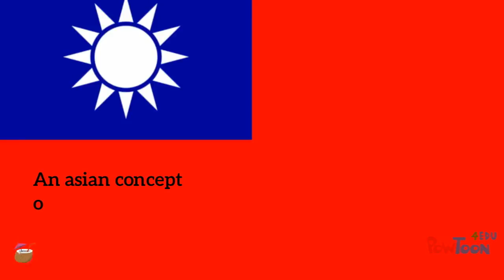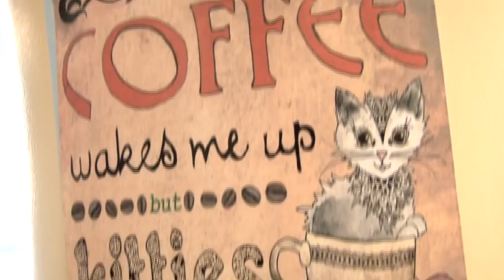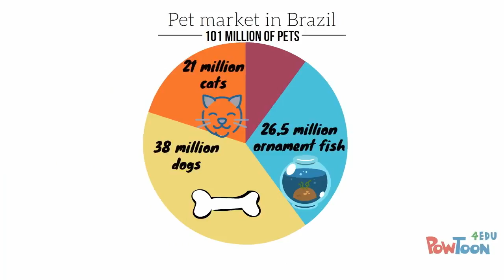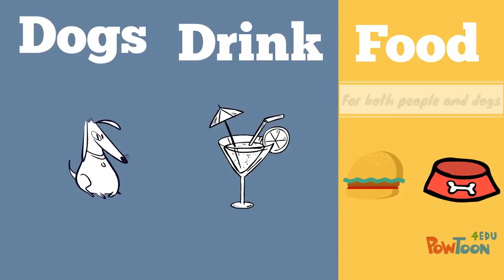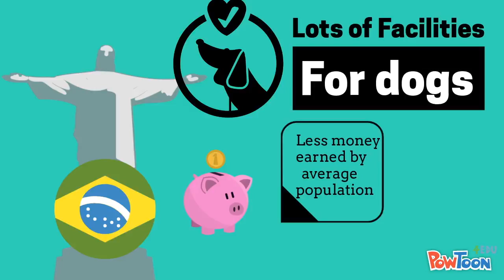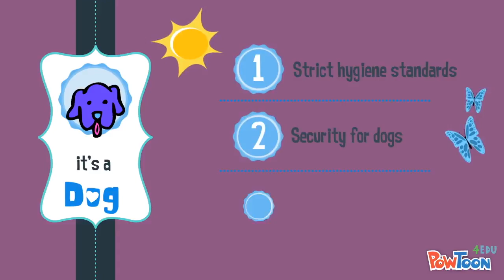Doing business in Brazil: The dog café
Work on my importation project in Brazil